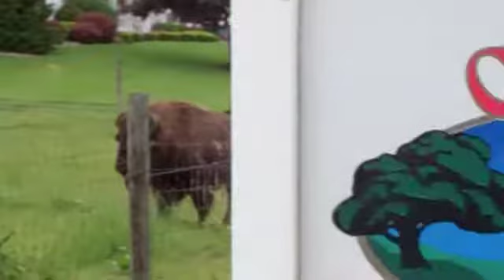Cooks Bison Ranch